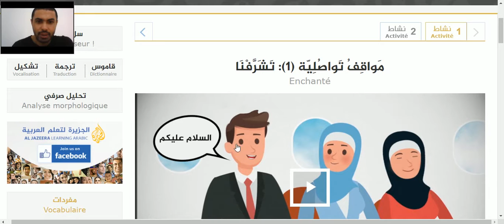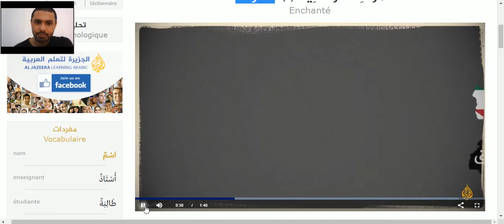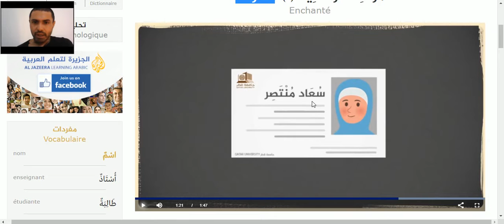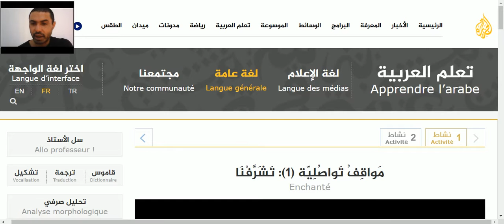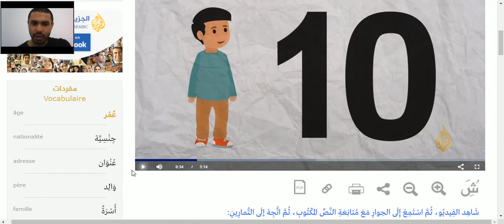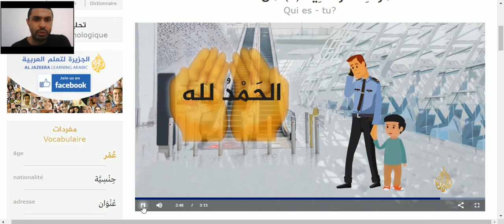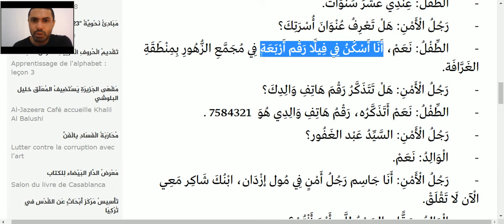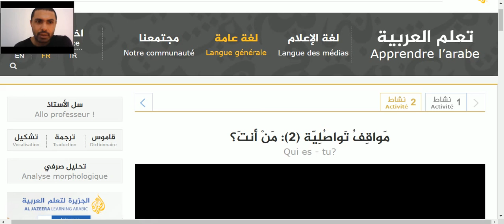Traduction arabe-français 48 - تَشَرَّفْنَا / مَنْ أنتَ؟